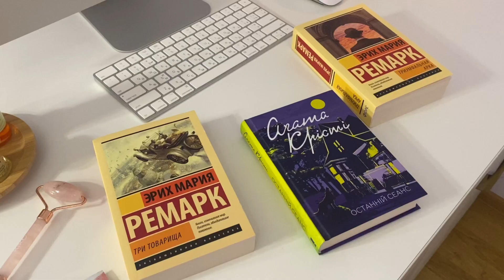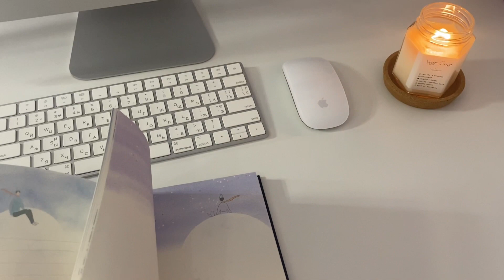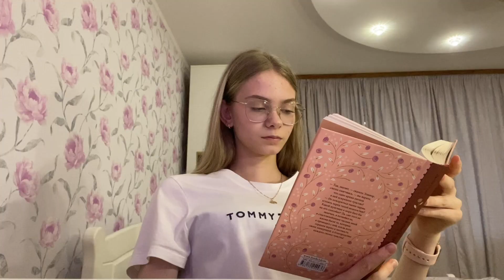МОЙ ОБЫЧНЫЙ ДЕНЬ - ВЛОГ | моя рутина, уборка, как я провожу свой вечер